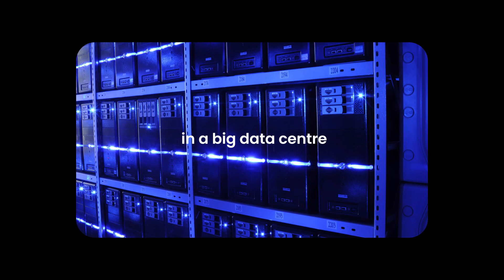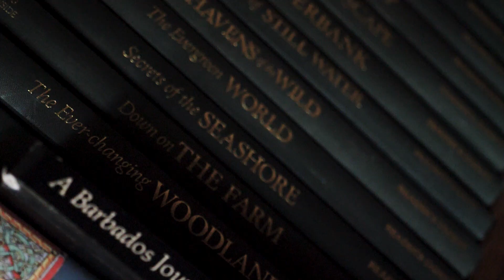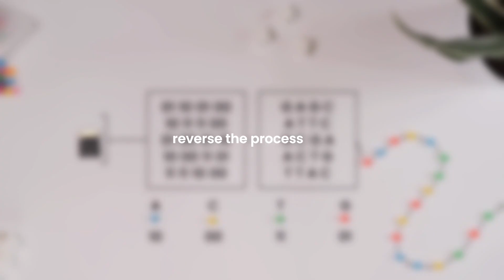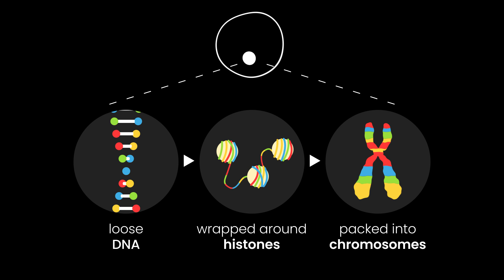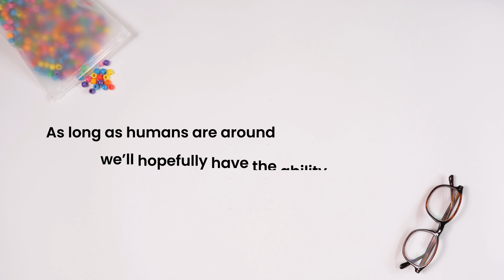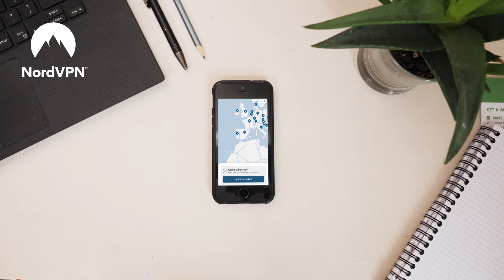The Future of Data Storage is in Your DNA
Use codeword: aspectscience

DNA is the future of data storage technology. We have a data problem, we're generating more data than we will be able to store in the near future. Our methods of storing data are becoming unsustainable and we need a solution! With companies like Microsoft and CATALOG pumping big money into the genetic technology of DNA data storage, this might be the best place to look!